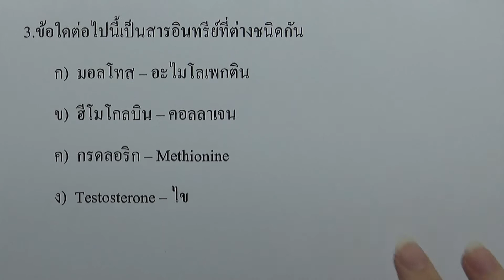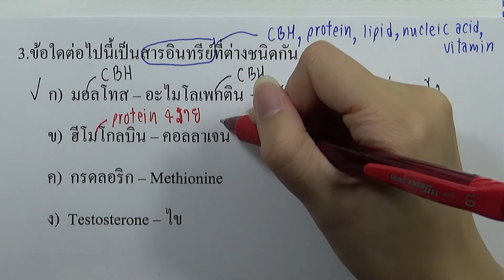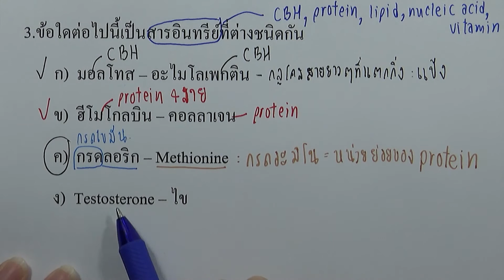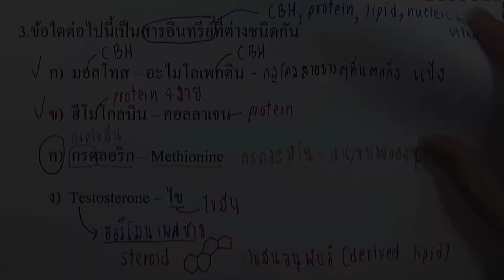คำถามเพิ่มเติม เคมีที่เป็นพื้นฐานของสิ่งมีชีวิต 03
บท : เคมีที่เป็นพื้นฐานของสิ่งมีชีวิต